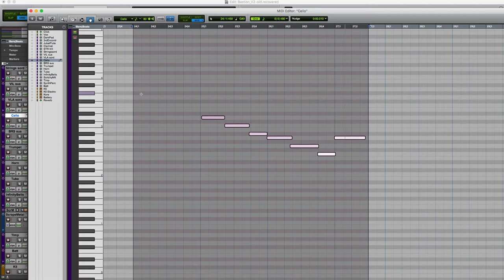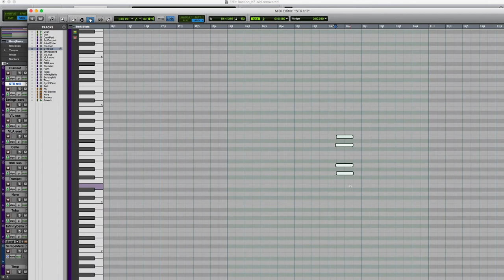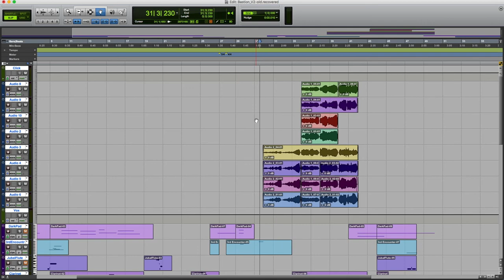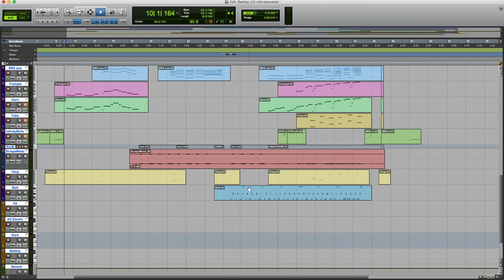Musical Tour of the Spiral 1: Khrysalis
Take a tour of the musical worlds of the Spiral and learn more about the composition of a favorite track from each of Wizard 101's worlds.